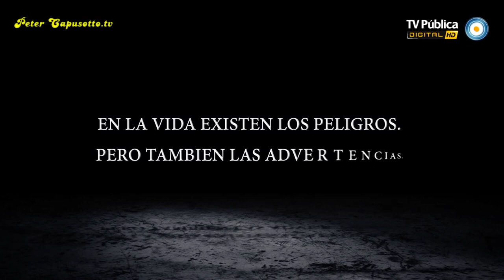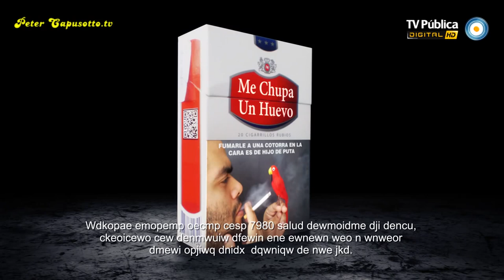Cigarrillos "Me chupa un huevo" - Peter Capusotto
"ME CHUPA UN HUEVO, el cigarrillo del fumador que pese a las advertencias de los daños que provoca sigue haciéndose verga la salud. Porque ME CHUPA UN HUEVO da el exacto placer de suponer que todo le va a ocurrir a otro". Capítulo de la 8° temporada de “Peter Capusotto y sus videos”, emitido el 9/12/13. Más información